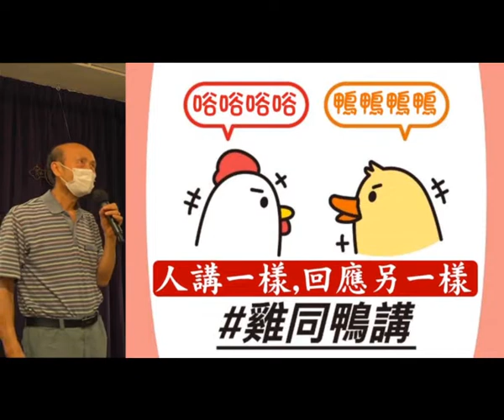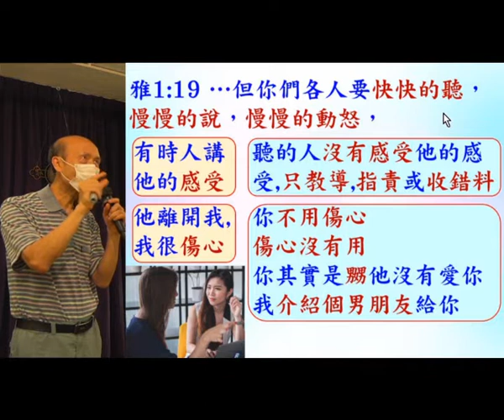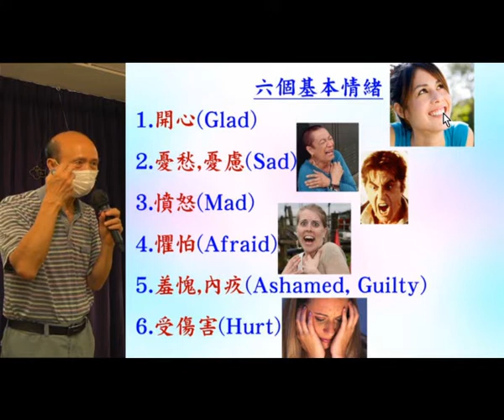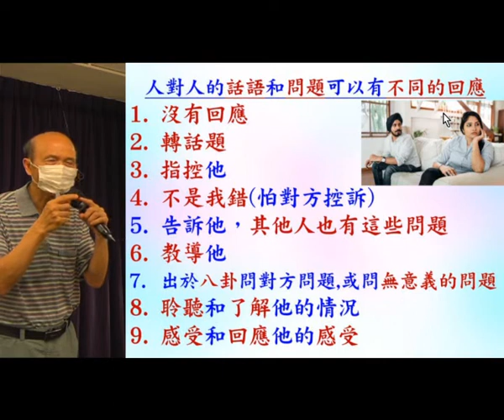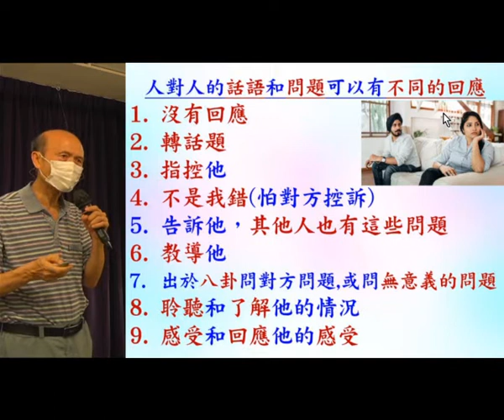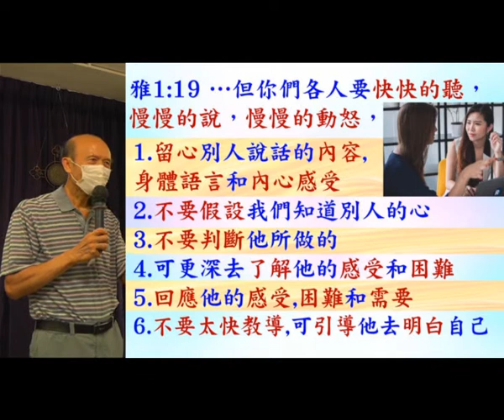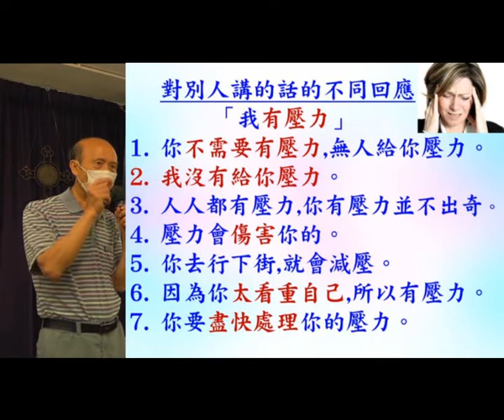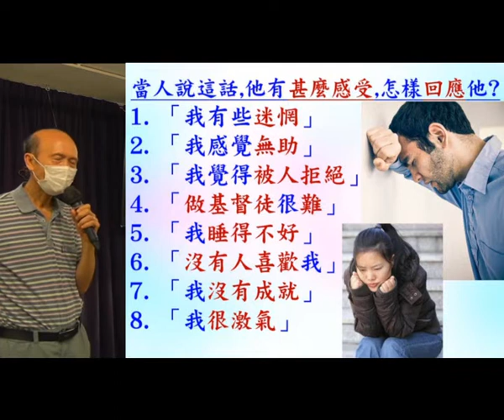知覺人的內心 , 適切地回應 - 2022.07.10 - 葉牧師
知覺人的內心 , 適切地回應

請肯定戶口名字是：Global Fire Missions Ministries Limited.

1. 與主的關係：怎樣建立與主相愛的關係，怎樣從主的愛得力，怎樣深信神的供應和計劃。
2. 處理生命：怎樣不被人、罪、負面思想情緒和潛意識、婚姻和生活的問題、和侍奉的問題影響。
3. 進入不同層次的侍奉：侍奉可以由簡單的生活見證，到建立別人的靈命，或進入策略性的侍奉。

《輕鬆得勝》的特色：
1. 一目了然：簡單知道怎樣處理和發揮生命。
2. 有實際可行的方法：我和很多人曾20年實際地應用。
3. 可以輕鬆喜樂地得勝：可以在恩典中輕鬆喜樂地處理任何問題，不需要在壓力下成長。因為耶穌的軛是容易的，而神喜悅我們任何真心的努力。
4. 活出《輕鬆得勝》並不太難：處理和發揮生命並不是遙不可及。